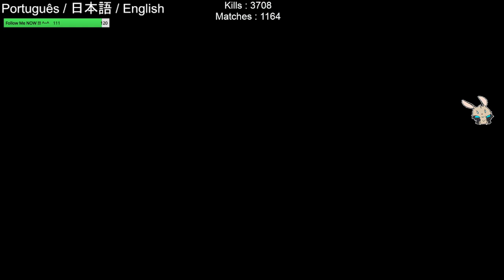[ Português / 日本語 / English ] Let's be Friends